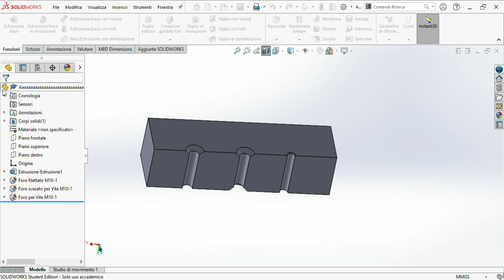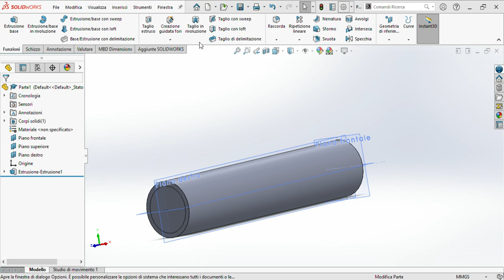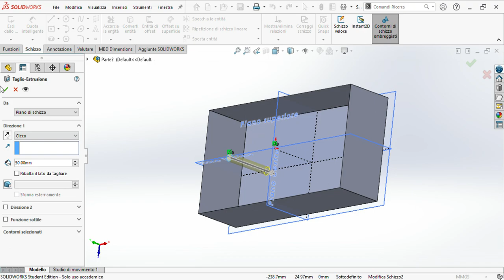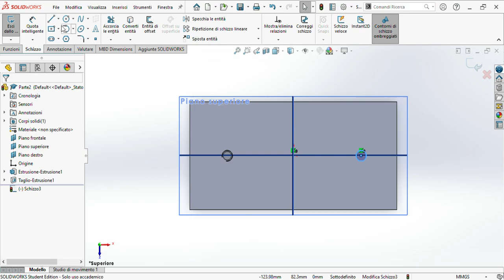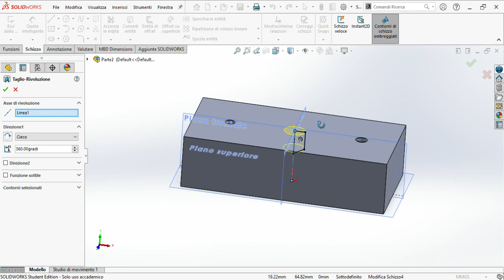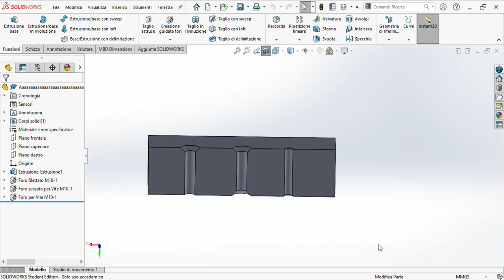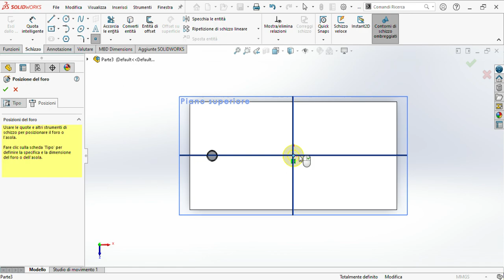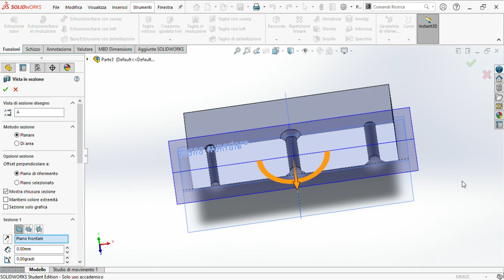Tutorial filettatura e fori. SolidWorks per ingegneria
0:00 L'idea
2:02 Primo disegno: Cilindro con filettatura M10 e smussatura di 1mm, 45°
6:10 Secondo disegno: Parallelepipedo con 3 fori, di cui due realizzato con taglio estruso e filettati e uno con taglio estruso in rivoluzione
17:53 Momento curiosità del giorno e terzo disegno: Parallelepipedo con 3 fori diversi realizzati con la funzione "Creazione guidata di fori"

Chiedo scusa per la lentezza e la durata del video ma gli argomenti da coprire erano tanti (come anche il sonno che avevo in fase di registrazione), spero comunque di essere stato d'aiuto anche se per una piccola percentuale del video